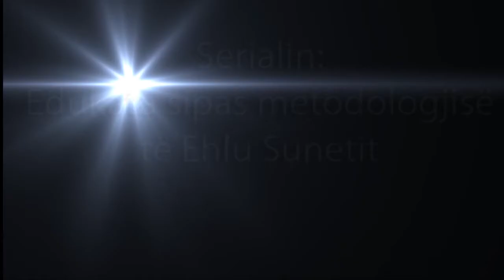11. Udhëzimi Kuranor në edukatë - Hoxhë Irfan Jahiu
Seriali: "Edukata sipas metodologjisë të Ehlu Sunetit"

Ligjëratë e mbajtur në xhaminë Mërgimtari - Hamburg